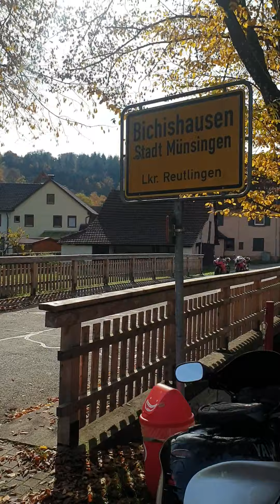25 Οκτωβρίου 2020 διαδρομή Bad Urach προς Sigmaringen